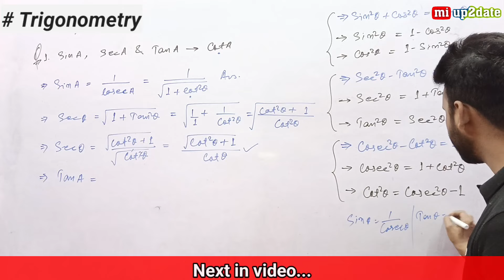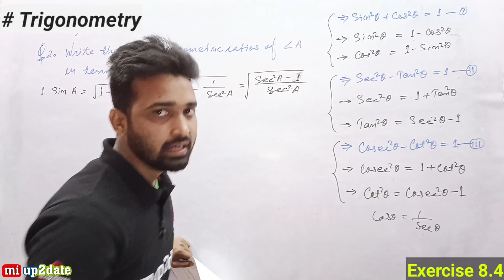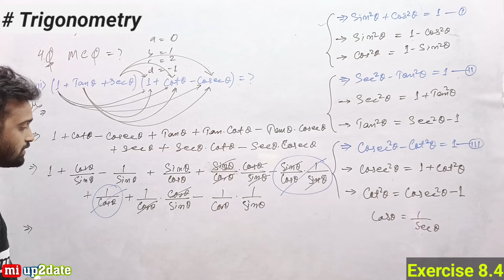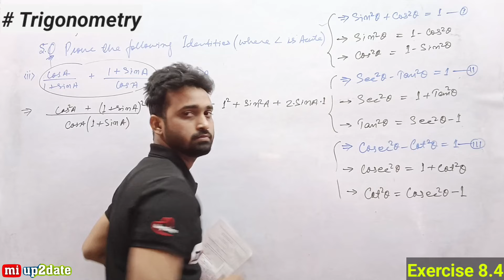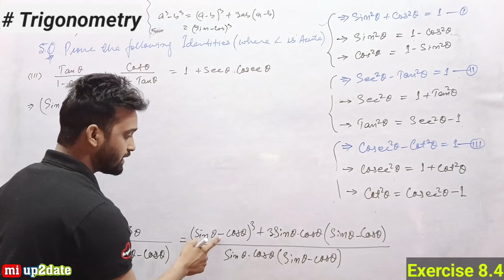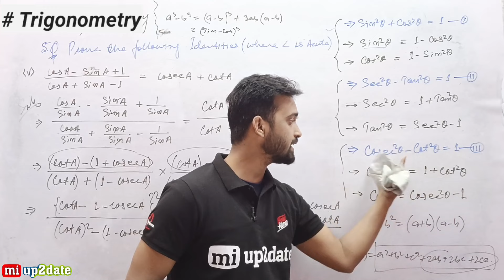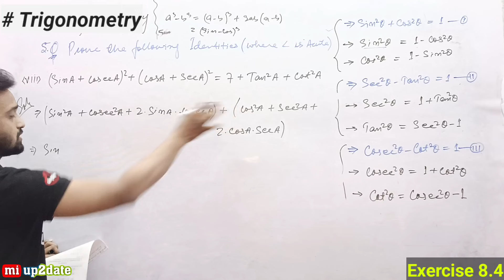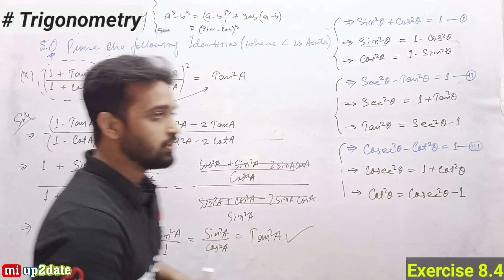Trigonometry Class 10 Exercise 8.4 NCERT Solutions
Maths Class 10 Exercise 8.4 | Trigonometry Chapter 8 NCERT SOLUTION
Trigonometry Class 10 Exercise 8.4 | NCERT Maths Solution Chapter 8 Trigonometric Identities
8.4 Maths class 10, 8.4 Maths Class 10 Question 5, Trigonometry
NCERT Solution Exercise 8.4 Trigonometric Identities | Trigonometry Class 10
Trigonometry Class 10 | NCERT Solution Exercise 8.4 | Trigonometric identities
ex 8.4 q1, class 10 ex 8.4, ex 8.4 class 10 Q1, ex 8.4 class 10 q5, class 10 ex 8.4 q5, ex 8.4 class 10 question 5

Trigonometry Class 10 Exercise 8.4 | NCERT Maths Solution Chapter 8 | Trigonometric Identities. @miup2date

Hashtags...